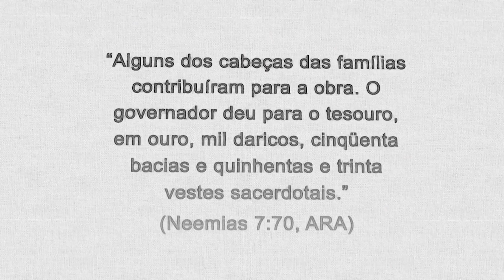Neemias 07 - Pastor Weverton Castro e equipe